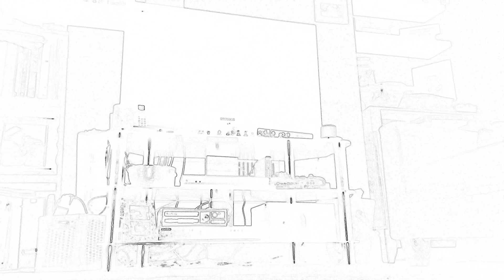3 March 2018